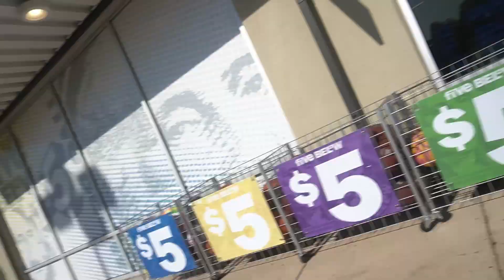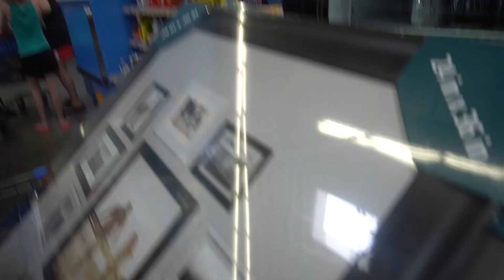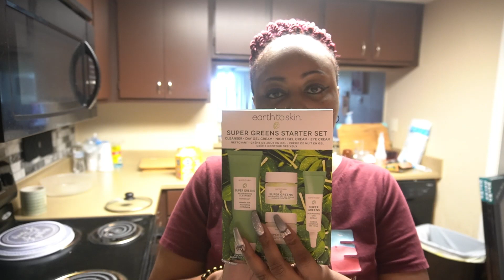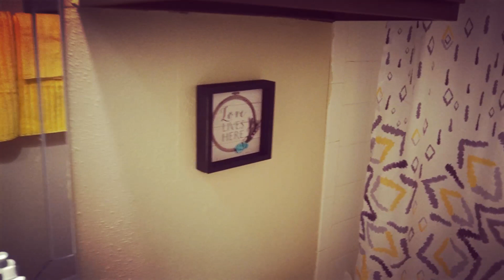MY SUGAR DADDY GAVE ME $1200 Single&GayInSA (TX)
Facebook me that @ Or Voncile Middleton Richardson

Ig (Instagram) me that @Voncile_TV

Wondershare/Filmora

Category
People & Blogs